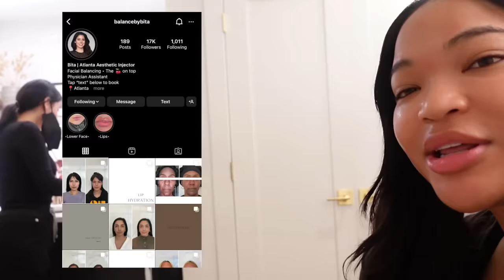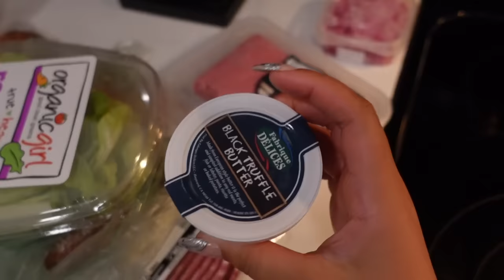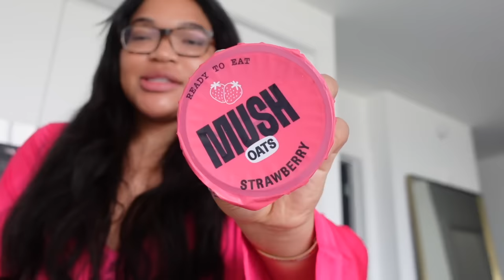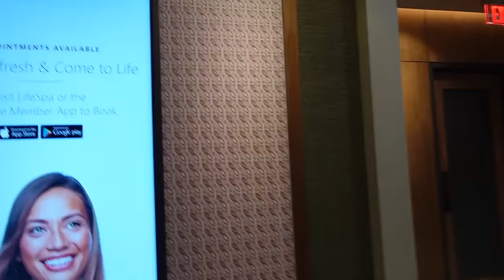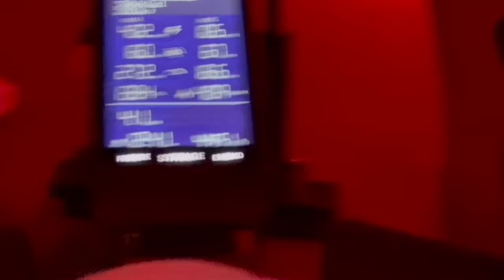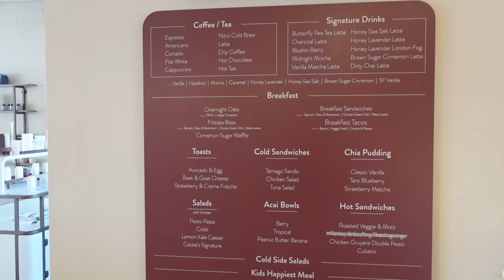VLOG: NOT FEELING LIKE MYSELF + NIGHT CAP DATE + TRIP TO HOUSTON + FAMILY TIME REVOLVE & ZARA HAUL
Hey gworllll I feel like I haven't seen y'all in so long lmaooo:)
but here we are ... enjoy this new weekly vlog!

ITEMS MENTIONED:
*Day One*

*Day Two*
Maison Margiela On A Date
Parfumes De Marly Delina

*Day Three*
Sephora Lip Stain Nude Blush
Refy Lip Liner
YSL Candy Glaze Lip Gloss
Loewe Sweater
Sweatpants *amazing quality*: @Lezethelabel

*Day Four*
LuluLemon Align Jacket

*Day Five*
Lululemon Top
Lululemon Leggings
iS Clinical Face Cleanser
Under Eye Cream

*Day Six*
Lululemon Align Jacket
Lululemon Top
Lululemon Leggings

*Day Seven*
SweatSuit : @Shopmoude on IG
Hairstylist: @N.aomico____

*Day Eight*
Target Worktop Top
Lululemon Leggings

Injector : @Balancedbybita